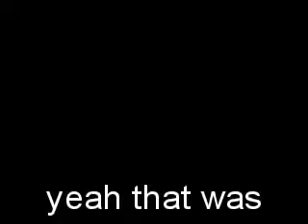SOOWOOP(Chopped and Screwed)by DjIce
SOOWOOP(Chopped and Screwed)by DjIce for my homie Beith its also on my Page Check it out!!!Add me